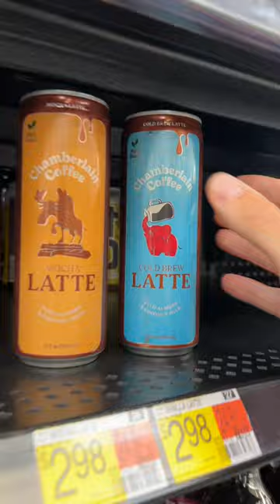The new chamberlain coffee canned lattes